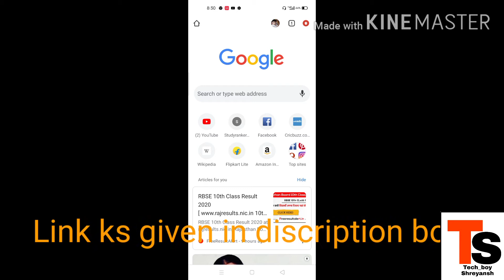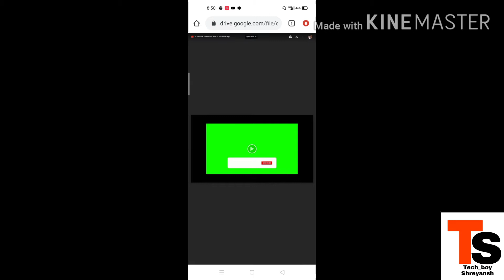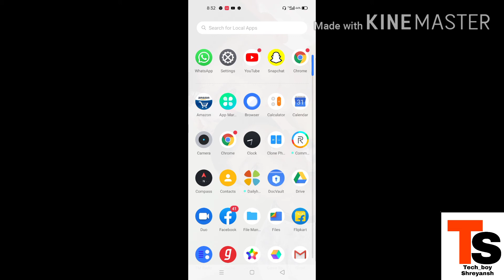How to download green screen of subscribe and bell icon intro?🧐🧐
Hiiiii friends this is @rajput_shreyansh Singh from the channel tech_boy shreyansh